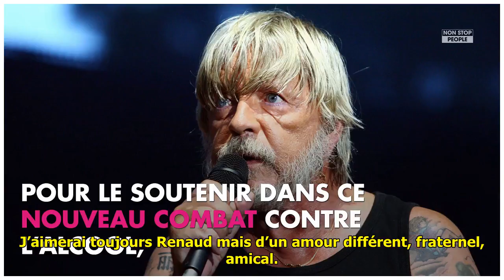Renaud : Le Phénix souhaiterait se remarier avec son ex Romane Serda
Renaud : Le Phénix souhaiterait se remarier avec son ex Romane Serda . À l’occasion de la sortie de son nouvel album, "Pour te plaire", Romane Serda a accordé ce vendredi une interview au Parisien. L’ex-femme de Renaud révèle notamment que le Phénix lui demande régulière... ...